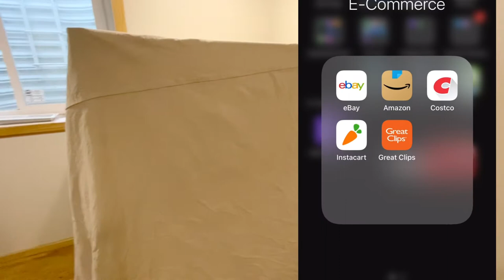How to BUILD A NEAR INFRARED SAUNA UNDER $600: DIY & Cure Your Golf Pain So You Can PLAY MORE!!!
If you click thru and buy something I will make an egregiously large sum of money.  Also please note that you are building and using this sauna at your own risk. I'm not an expert and am not responsible for any injury you may incur while building or using this device.  Good luck:)
Build/Materials List:
1xCanvas Covering
2x pack of Corner Braces
1x pack of Screws
3x of RubyLux Lights
3x 300watt Clamp Lamp w/porcelain socket
Belkin Surge Protector
Safety Glasses

Tools you can use:
Miter Saw
Hand Saw
Spade Bits

Total Cost I paid in 2021: About $378.  I did not have to buy any tools or screws.  Lumber was also cheap when I purchased it.

It's no secret that golfers suffer many aches and pains in their lower back, knees, and wrists.  Inflammation can rob your enjoyment of playing 9,18 or 36 holes...but you can fight back.  In this video, I show you how to build your own sauna which can help fight inflammation.

Timestamps:
0:00 Intro
0:12 Pain
0:37 Inflammation
0:46 Solutions? jkjk
1:02 Near Infrared Sauna
1:21 How I Built My Own
1:34 Interior
1:59 Heating Element
2:17 Using the Sauna
My Equipment:
Driving Tees
Iron Tees
Ball
Clubs and Bag

Shoutouts: Anyone who has ever DIY'd a project and had to run back to the store more than twice...in the same day.